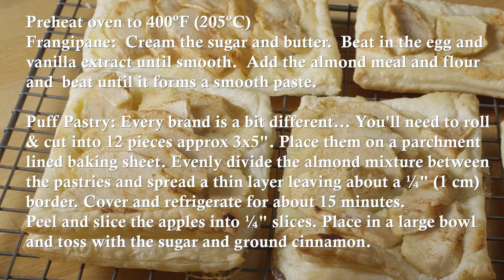Apple Galettes - Recipe - LeGourmetTV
It just sounds hard... but these are super easy and oh so tasty.

Ingredients
Frangipane:
1/4 cup (50 g) granulated sugar
3 Tbsp (42 g) unsalted butter
1 large egg
1/2 tsp pure vanilla extract
1/2 cup (42 g) ground almond
1 Tbsp (12 g) all-purpose flour

Crust:
1 pound (454 g) frozen puff pastry, defrosted
Filling:
2 pounds (900 g) baking apples

Crust:
1 pound (454 g) frozen puff pastry, defrosted
Filling:
2 pounds (900 g) baking Apples

Method:
Preheat oven to 400ºF (205ºC)
Frangipane:  Cream the sugar and butter.  Beat in the egg and vanilla extract until smooth.  Add the almond meal and flour and beat until it forms a smooth paste.

Puff Pastry: Every brand is a bit different... You'll need to roll & cut into 12 pieces approx 3x5". Place them on a parchment lined baking sheet. Evenly divide the almond mixture between the pastries and spread a thin layer leaving about a ¼" (1 cm) border. Cover and refrigerate for about 15 minutes.

Peel and slice the apples into ¼" slices. Place in a large bowl and toss with the sugar and ground cinnamon. Remove the puff pastry from the refrigerator and lay the sugar coated apple slices on top of the frangipane, overlapping the slices.
Bake for about 15 - 20 minutes until the apples are slightly browned and the puff pastry is golden brown. Cool on a wire rack.